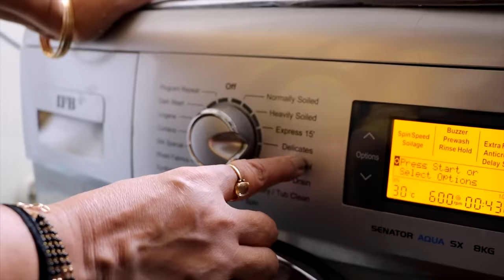पर्दे धोने से पहले ये विडियो 1 बार जरूर देखे - काम हो जायेगा आसान और आधा | Curtains Cleaning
Aaj Maa, Yeh Kaise Karun me hum laaye hai Ghar Ke Pardon Ko Clean Karne Ka Easy Tareeka, How To Clean Curtains At Home, Ghar Par Parde Kaise Saaf Kare, Bins Dry Clean Ke Heavy Curtains Kaise Clean Kare, How to Clean Your Curtains, How to Steam Clean Curtains, How to Clean Curtains Like a Pro, How To Clean Curtains At Home, Wash Curtains In Two Different Ways, Parde Saaf Karne Ki Sabse Asaan Trick, Tips to Clean Curtains Without Washing Them, How To Wash Curtains In Washing Machine, How To Clean Curtains with Hands Ghar Par Pardon Ki Dekhbhal Kaise Kare, Paron Ko Saalon Tak Kaise Chalaye aur bhi Easy Tips, Kitchen Tips, Easy Tricks, Easy Craft aur bhi organizing tips, DIY Hacks, Tips & Tricks, Remedy Video Maa, yeh kaise karun? par dekhiye aur Channel ko subscribe karna bilkul na bhoolein | Maa, Yeh Kaise Karun? | Poonam Devnani

आज मां, ये कैसे करुं में हम लाए हैं घर पर परदे कैसे साफ करें | पर्दे धोने से पहले ये विडियो 1 बार जरूर देखे - काम हो जायेगा आसान और आधा | परदे होते है घर की शान - इनकी साफ़ सफाई का इस तरह रखे ध्यान | पर्दों की सफाई का ये Hack जानकर हैरान हो जायेंगे, इससे Easy ट्रिक नहीं मिलेगी | पर्दों को ऐसे साफ करेंगे तो ड्राई क्लीन कराना ही भूल जाएँगें | कम वक्त है, तो जान लें सफाई के ये ट्रिक्स, मिनटों मे चमक उठेगा घर | और भी आसान टिप्स, किचन टिप्स, बहुत सारे हैक्स, टिप्स और ट्रिक्स, बेकिंग टिप्स, कुकिंग टिप्स, चॉपिंग टिप्स, त्वचा और बालों के उपाय वीडियो माँ, ये कैसे करुं? | पूनम देवनानी